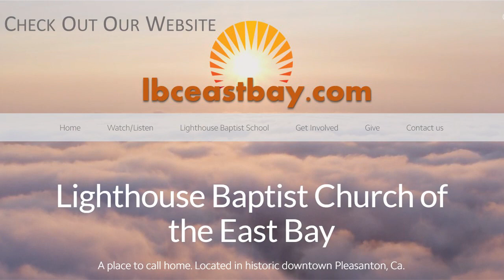Christian Reckoning 04/14/2024 PM